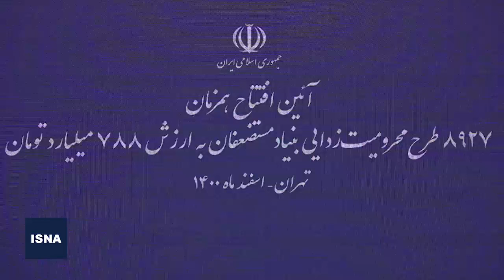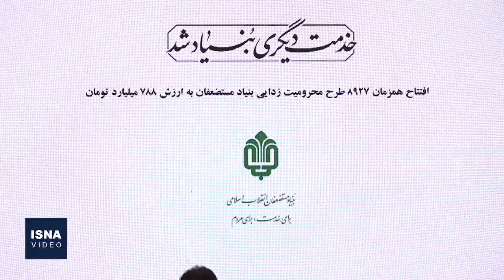افتتاح همزمان طرح‌های محرومیت‌زدایی در چهار استان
افتتاح همزمان هشت هزار و ۹۲۷ طرح محرومیت‌زدایی بنیاد مستضعفان به ارزش ۷۸۸ میلیارد تومان، صبح سه‌شنبه (۱۷ اسفند) با حضور محمدی گلپایگانی رئیس دفتر مقام معظم رهبری و پرویز فتاح رئیس بنیاد مستضعفان، در ساختمان شماره یک این بنیاد برگزار شد و این طرح‌ها به صورت مجازی و به طور همزمان در چهار استان کشور افتتاح شدند.